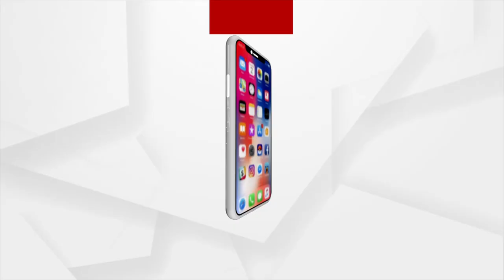ନାଗପୁରରେ IIM ନୂତନ କ୍ୟାମ୍ପସର ଶୁଭ ଉଦଘାଟନରେ କେନ୍ଦ୍ର ଶିକ୍ଷାମନ୍ତ୍ରୀ ଧର୍ମେନ୍ଦ୍ର ପ୍ରଧାନଙ୍କ ଉଦବୋଧନ ।